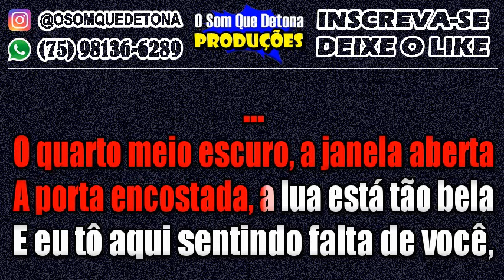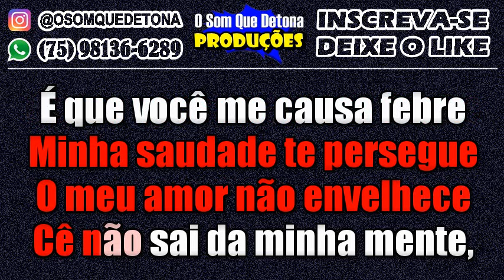KARAOKÊ DE ARROCHA - TANTO FAZ (LUAN SANTANA)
PRODUÇÃO: O SOM QUE DETONA
TECLADO: YAMAHA PSR E443 - KIT SAMPLES KONTAKT DEVINHO NOVAES